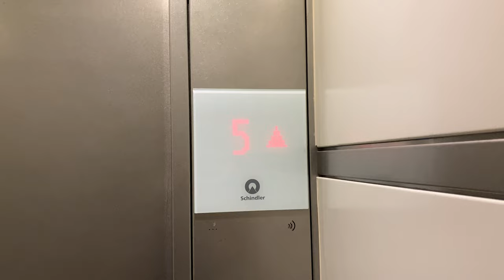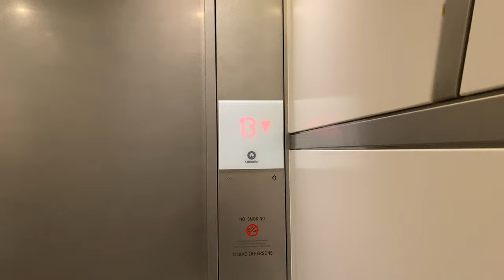SCHINDLER 5500 MRL @ CT HUB TWO [LOBBY 4]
CT Hub 2 consists of three separate blocks served by a single carpark podium.

For Lobby 4 and Service Lift 3, they are part of a small 18-storey block with only a part of the block being reserved for the carpark. Lobby 4 in this video serves the carpark decks from levels 1 to 4, as well as the main office area from levels 6 to 18. Level 5 is a common facility area that is shared among the 3 blocks at the top of the carpark podium.

I did NOT start from level 1 because there was a security desk in front of the lift landing. Also, on level 1, these also open up to a dedicated fireman lobby. These are disabled unless fireman service for these lifts are triggered.